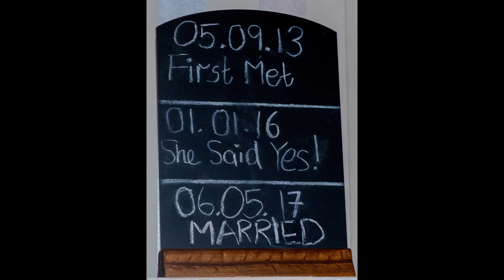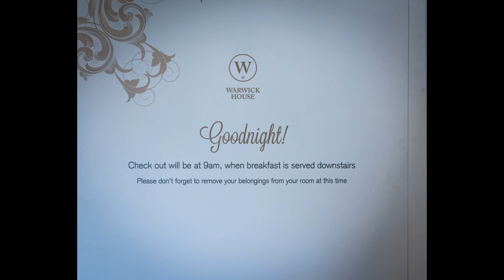Nikon 85mm f/1.8G on a Nikon D750.Wedding Shots.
Nikon D750 with a Nikon 85mm f/1.8G Lens.My first attempt at a wedding please leave comments.Thankyou.